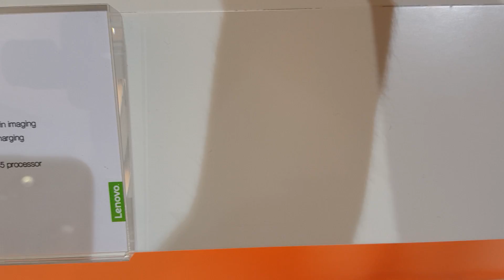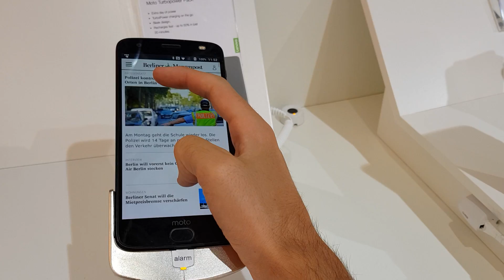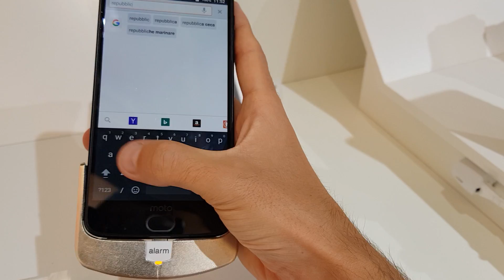Moto Z2 Force Edition - Schermo Resistente a tutto - IFA 2017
Girato con Stabilizzatore Feiyu Tech FY-G4

Motorola porta a IFA 2017 anche lo Z2 Force Edition, un telefono medio gamma molto interessante in termini di espandibilità grazie alle Moto Mods e soprattutto la resistenza agli urti da parte del vetro.